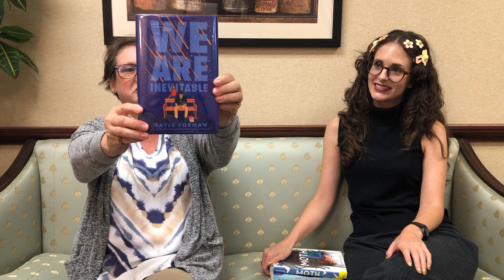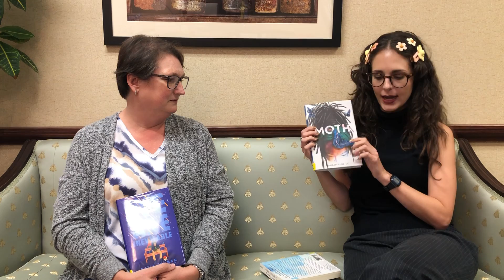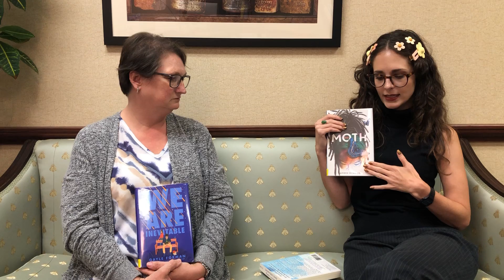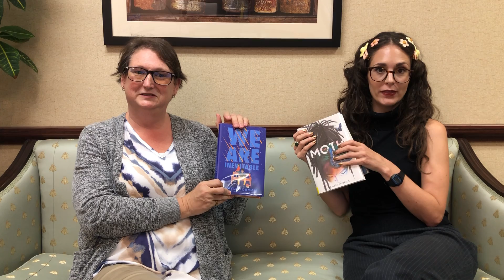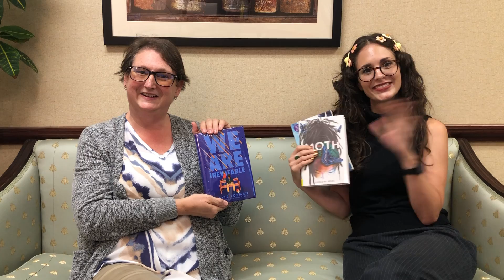Book Talk Tuesday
Kris and Kacey are back with fresh, new YA releases they can't wait to tell you about. It is finally fall reading weather. Stop by the Teen Dept. and ask us about the new books we have here and what's on the way!